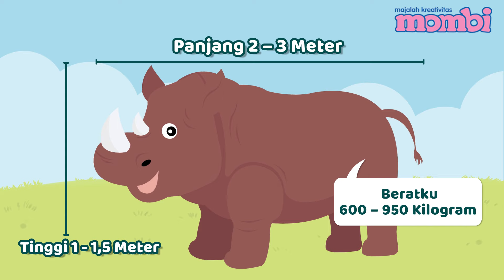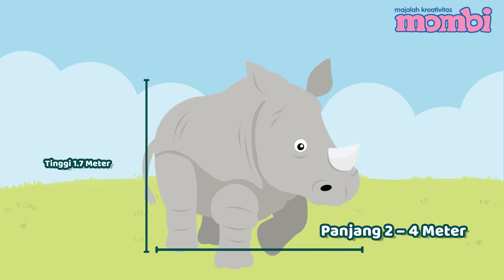Belajar dan Mengenal Hewan Badak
Halo Sahabat Mombi, aku memiliki badan yang besar dan memiliki cula. Siapakah aku?

KUNJUNGI  - PLAYLIST CHANNEL :
Produser: Lucia Triundari
Assisten Editor: Glent Bonefasio
Video Editor & Videografer: Deborah Indriati S., Akmal Nadhif Predika
Creative Art : Dosma Novalina
Social Media Team: T. Widyantini, Ifrani